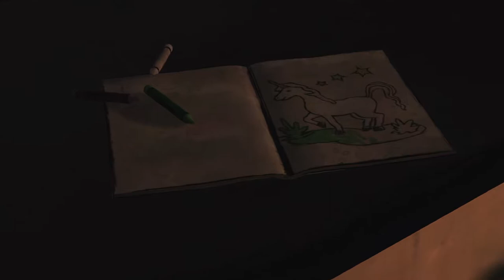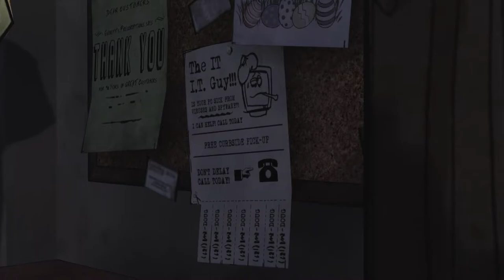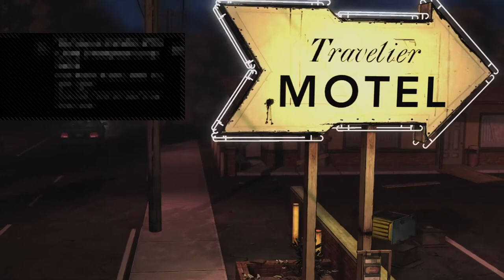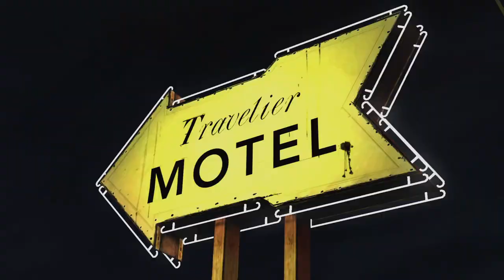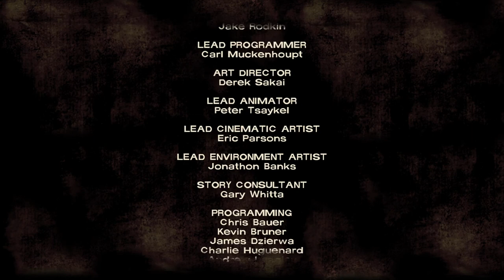Transmissão ao vivo do PS4 de SSRY_Felpz-